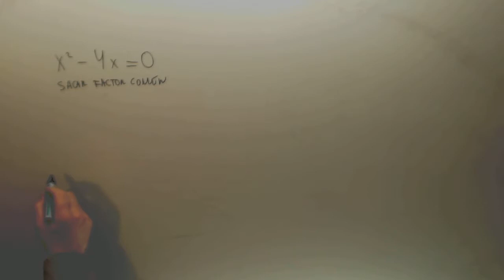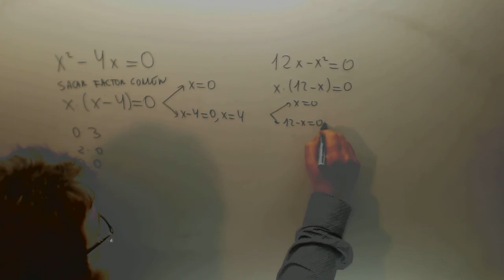Ecuacion de segundo grado incompleta sin c Matematicas 3º ESO Academia Usero Estepona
Ecuacion de segundo grado incompleta sin c Matematicas 3º ESO Suscríbete a nuestro canal en Youtube para ayudarnos a seguir creciendo Academia Usero en Estepona, el centro de formación con más vídeos en Internet del Mundo presenta